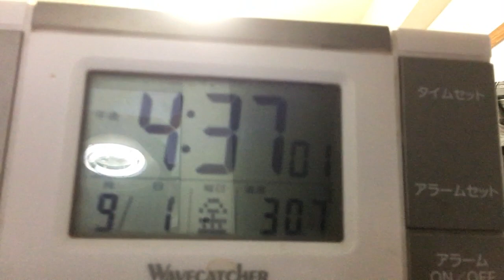ウキペディアの情報は変わる。一般人の人も聞いていた方が良い。